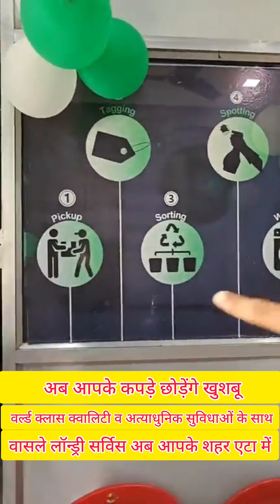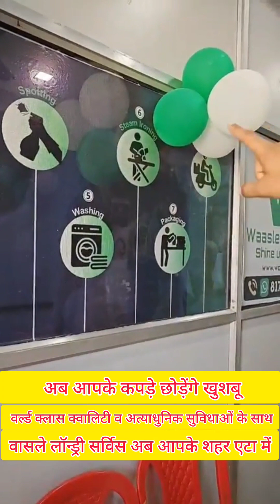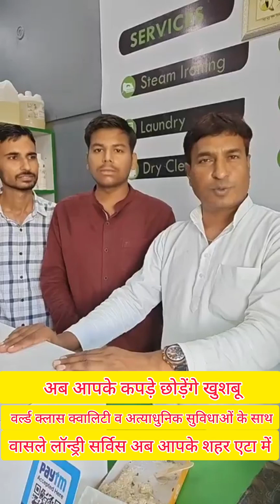अब आपके कपड़े छोड़ेंगे खुशबू, वासले लॉन्ड्री सर्विस अब आपके शहर एटा में उपलब्ध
अब आपके कपड़े छोड़ेंगे खुशबू, वर्ल्ड क्लास क्वालिटी व अत्याधुनिक सुविधाओं के साथ, वासले लॉन्ड्री सर्विस अब आपके शहर एटा में उपलब्ध।
आज ही बुक करें- वासले लॉन्ड्री, सुनील पुस्तक भंडार के सामने, फर्स्ट फ्लोर, रेलवे रोड, एटा
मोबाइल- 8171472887